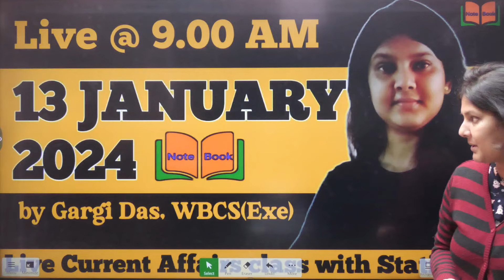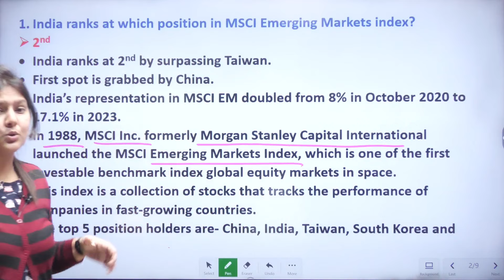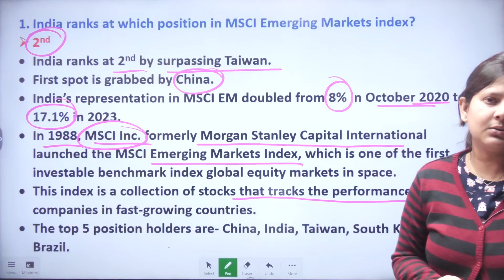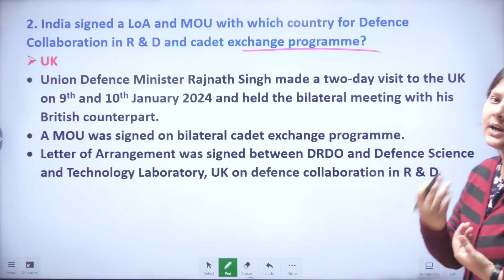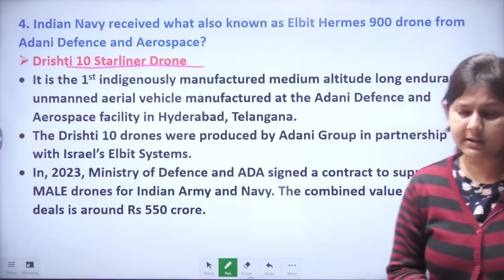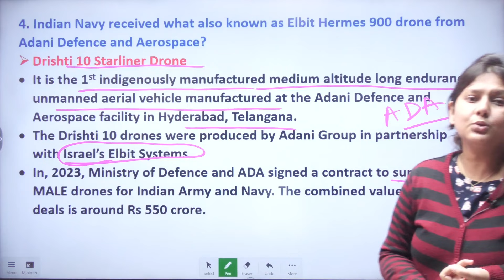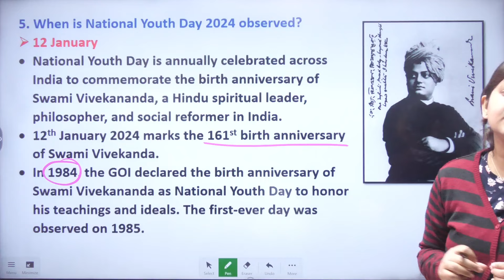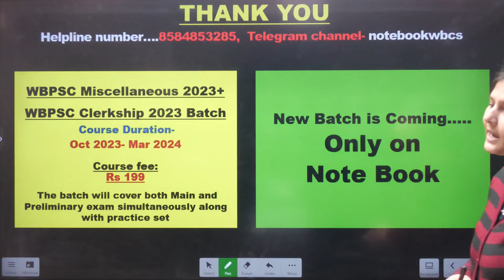13 JANUARY | 2024 | Current Affairs | Gargi Das | WBCS(Exe) | Note Book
13 JANUARY | 2024 | Current Affairs | Gargi Das | WBCS(Exe) | Note Book

New Batch is coming.